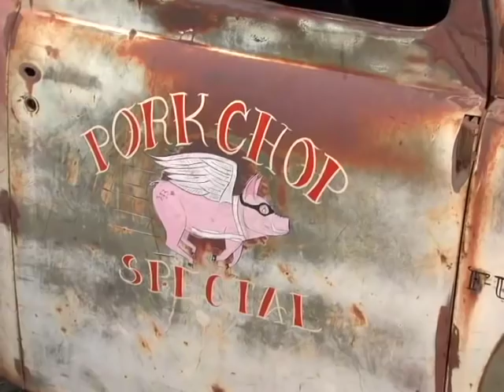Hot Rod Pin Ups by David Perry (Gorgeous Girls and Vintage Kustoms) Part 4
Hot Rod Pin Ups by David Perry - Download full movie Hot rods, hot girls, hot music!

Grammy nominated photographer David Perry teams up with Gearhead Records on this movie based on his best-selling book Hot Rod Pin-Ups. This 60 minute sumptuous sampler of classic 50's style pin-up girls ala Vargas features hotties working in the garage, hanging out at the drag strip and cruisin' country roads. The action is set to a smokin' soundtrack featuring Gearhead Records' roster of rock n' roll, pop and punk bands.

NOTE: There is no nudity in this film, but it is DAMN SEXY! The music is great and the cars look as good as the chicks!

Hot Rod Pin Ups by David Perry